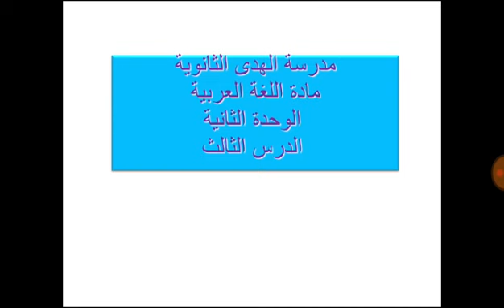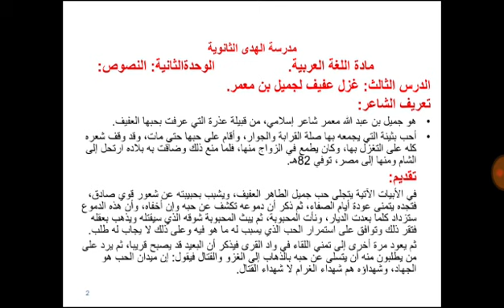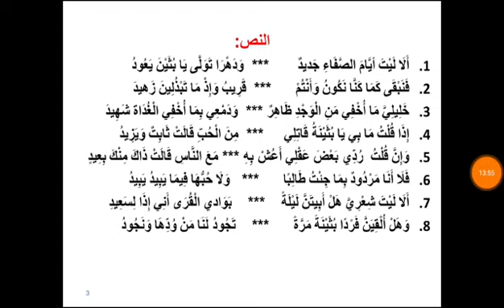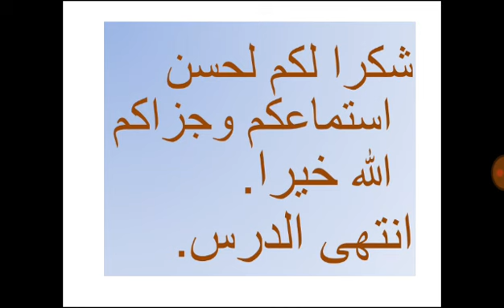Casharka Saddexaaad Carabiga:الوحدة الثالث: غزل عفيف لجميل بن معمر (النص) /Cabdiraxmaan Abu Yaxya.